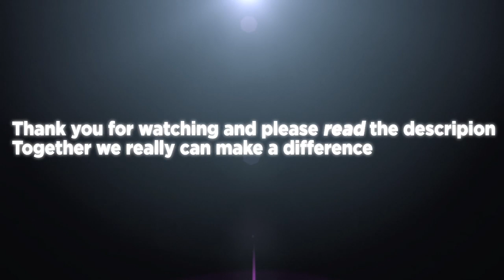Morfar talks.... Aka Vlog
Thumb this shit up!